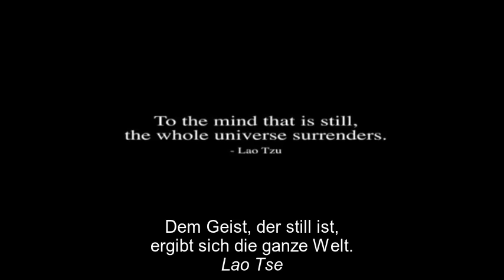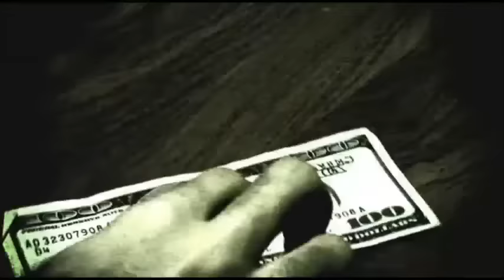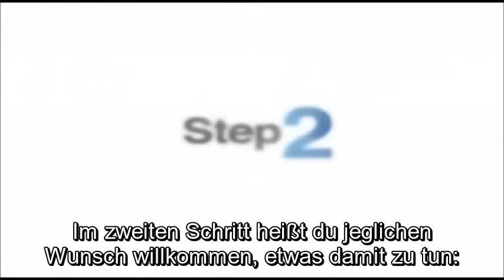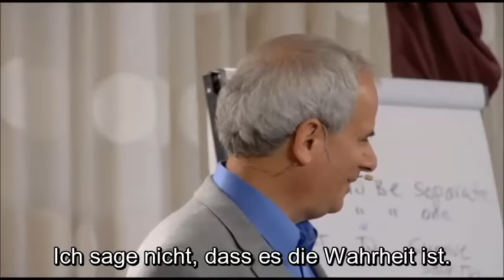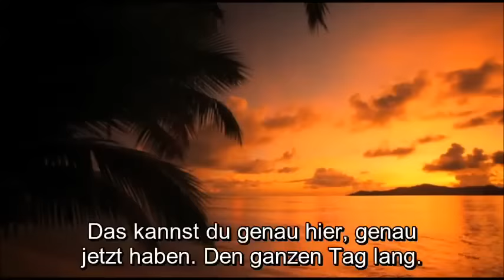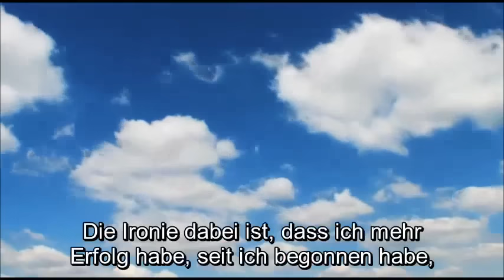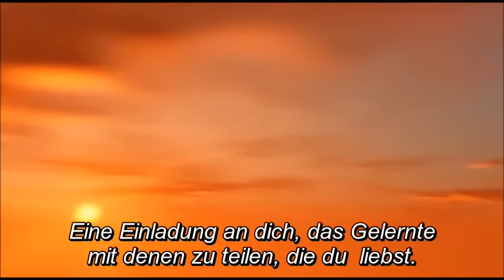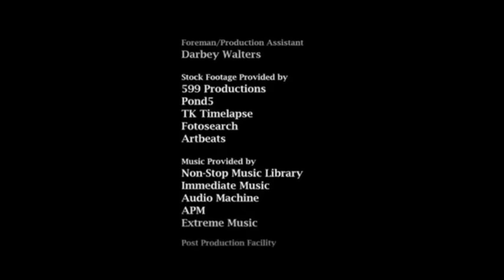"Letting Go" - Die Sedona Methode. Ein Video mit Hale Dwoskin